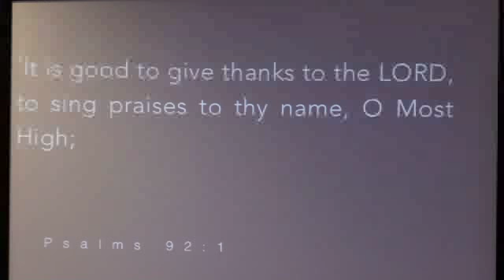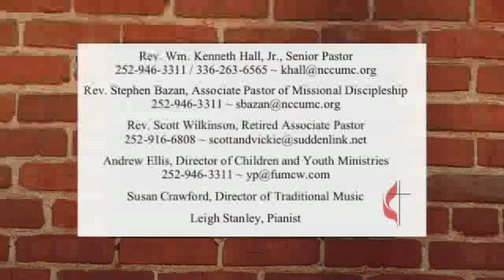11 18 18 CENTERPOINT